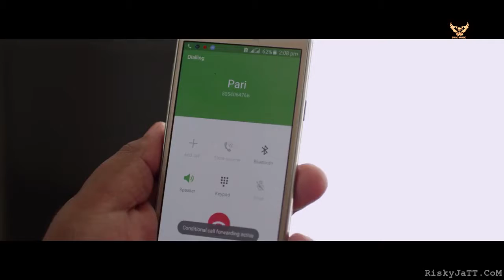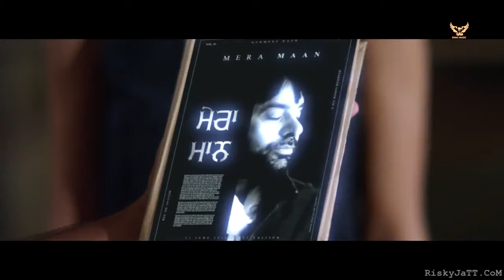Punjabi sad song Arun Kumar .com(1)